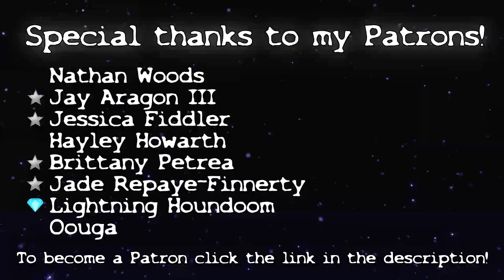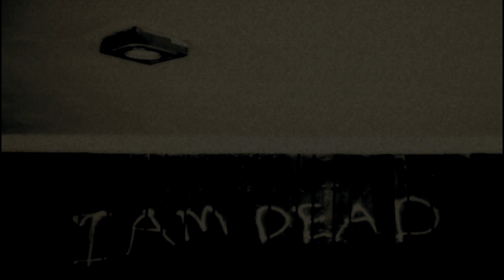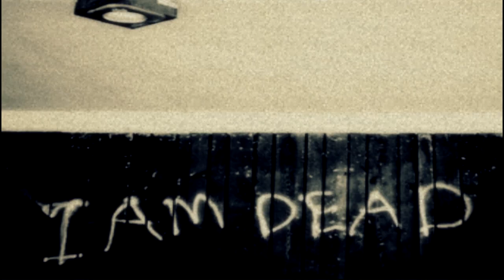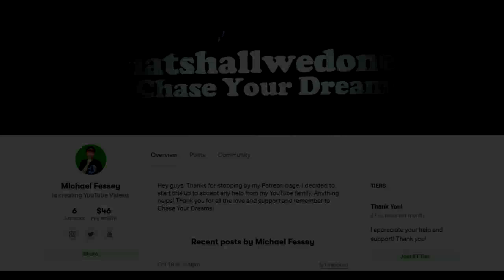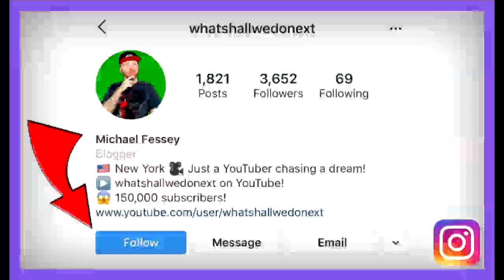"They Never Found His Head..." Exploring Abandoned House *GONE WRONG*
DESCRIPTION:

Hey guys! Welcome to another Scary Story!

So today's horror story is called "Writing On The Wall" and it is a scary urban legend about a boy and his friend who decide to explore the abandoned building at the end of their street. When they get there they are quickly creeped out at the writing on the walls which appears to be leading them to a specific bedroom in the upstairs of the house. When they get there, the messages suggest that there is a head in one room and body in the other and that's when one of the friends freaks out and makes a run for it while the other friend continues on with his investigation. Suddenly his friends head rolls up to him from the other room across the hall and he decides to jump for it from the window in a desperate attempt to escape. When he later brings the cops to search for his friend they only find his body, they never found his head...

Congratulations! You have discovered the secret comment code and that is "DEMON HOUSE" comment that in the comment section to prove that you read the description and you found it!